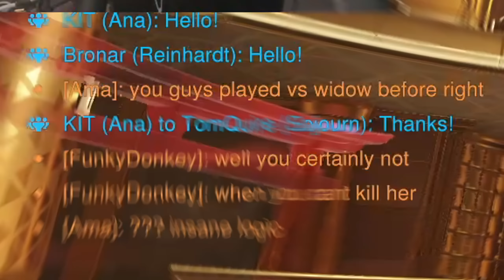Overwatch 2, but it's the smoothest gameplay you'll ever see...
240hz is the best way to go. Clicking a lot of heads with widowmaker and first time using a handcam in overwatch 2...